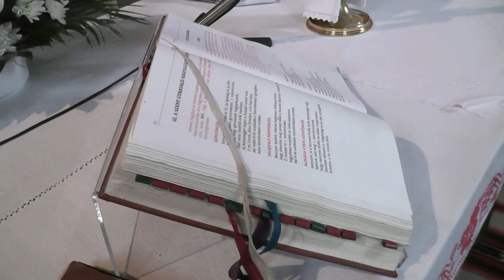Hajnal és Jozsef wedding trailer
editing: Adorjani Zoltan
video: Feketics Robert
foto: Voniga Laszlo
studio-z production